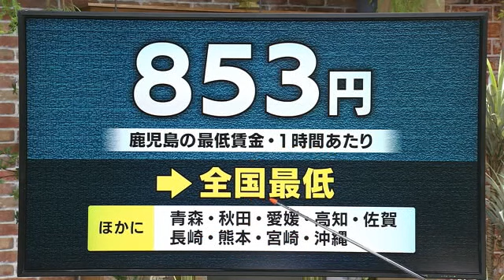鹿児島県内の最低賃金 引き上げ幅は？ 専門家らの議論始まる (23/07/06 18:40)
８５３円。何の金額かお分かりでしょうか？

これは、現在の鹿児島県の１時間あたりの最低賃金です。

全国でみると沖縄、熊本、高知、青森などの９県と並び鹿児島の最低賃金は「全国最低」です。

一方、１時間あたりの最低賃金が全国で最も高いのは東京で１０７２円。鹿児島とは２００円以上の差があります。

このように、地域によって大きな差がある最低賃金ですが、現在、都道府県ごとの労働者数を考慮した最低賃金の平均は９６１円となっていて、政府はこれを１０００円に引き上げ、地域間格差の是正を図る方針を打ち出しています。

そんな中、２０２３年度の鹿児島県内の最低賃金を話し合うため、専門家や労使の代表者らが集まり、６日、審議会が開かれました。政府の方針や物価高を背景に、どれくらいの引き上げが実現するかが焦点となりそうです。

審議会は最低賃金法に基づいて労働局や第三者の専門家、労働者、使用者の代表が集まり、地域の経済状況や雇用情勢、景気動向などを考慮しながら妥当な最低賃金を話し合う諮問機関です。

６日の審議会では、まず鹿児島労働局の中所照仁局長が、審議会の松枝千鶴会長に、２０２３年度の最低賃金の改正について調査、審議を依頼しました。

県内の最低賃金は現在８５３円で、全国で最も低いグループとなっていますが、２０２２年度の引き上げ幅は３２円で、過去最大でした。

引き上げの気運は高まる一方、使用者側もコロナ禍で行われた融資の返済が始まったり、燃料費が高騰したりと厳しい状況に置かれています。

鹿児島地方最低賃金審議会・松枝千鶴会長（公認会計士）
「労使それぞれの意見の着地点を見いだすことに重点を置いている」

２０２３年度の新たな最低賃金について、審議会では８月上旬をめどに鹿児島労働局に答申する予定で、発効は１０月上旬を目指しています。